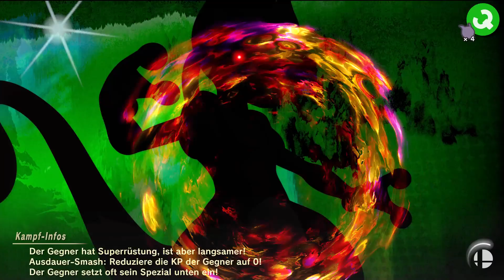Let's Play - Super Smash Bros. Ultimate Abenteuer - Folge 09.01 - [Bowser Belmont]